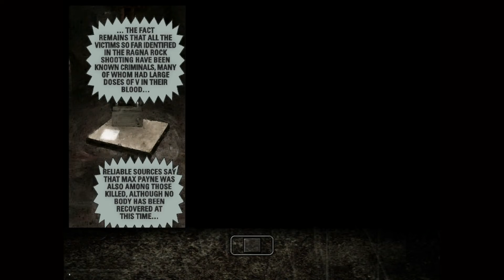max payne - xbox on xbox one [long play part 6]